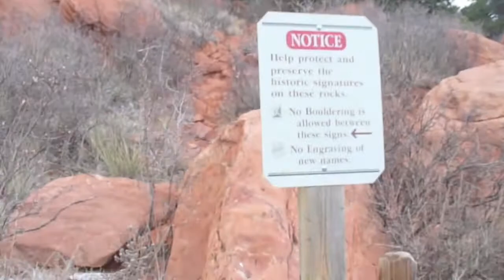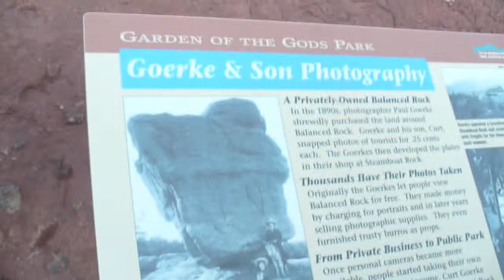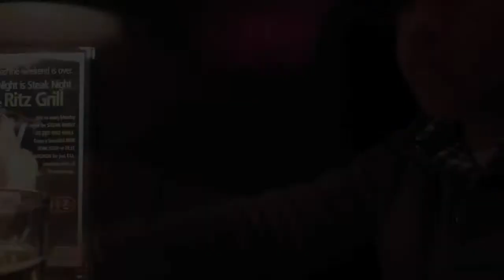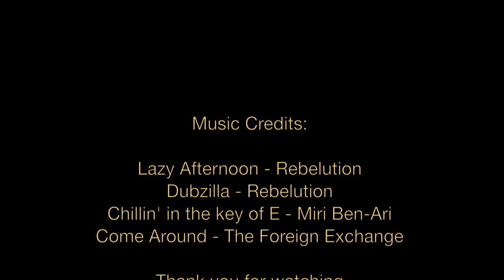Colorado 2009 with Ryan and Orlando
Long overdue of Orlando and I when we visited Ryan when he was stationed in Colorado Springs, Colorado. Lot's of outdoor activities within 100 miles of Denver.